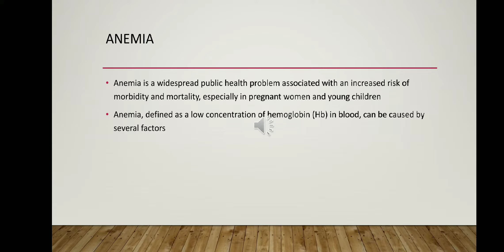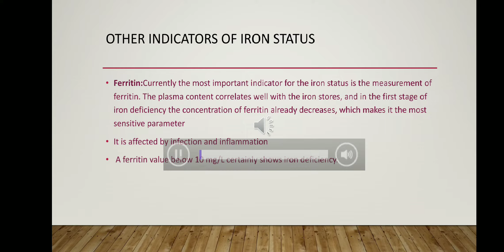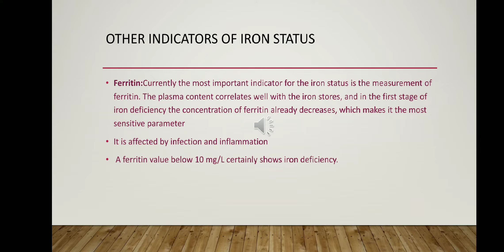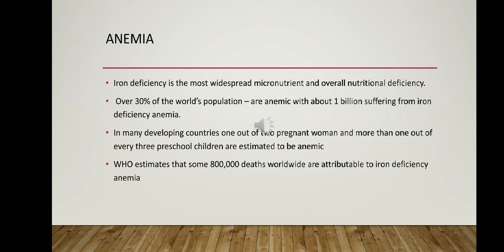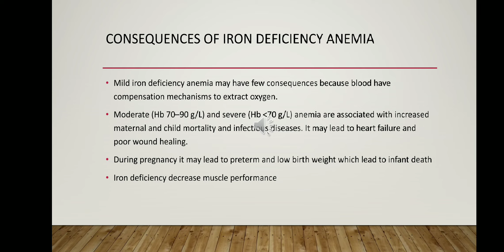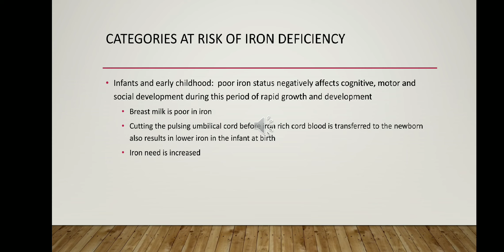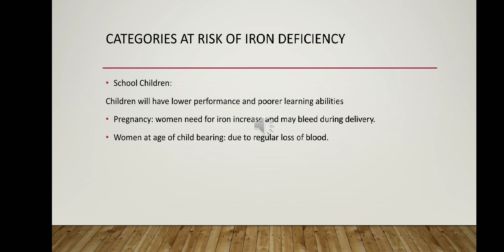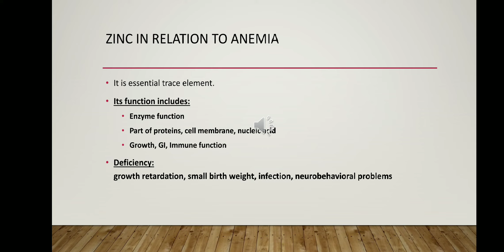Nutrition_ Anemia part 1 . Dr. Nehal